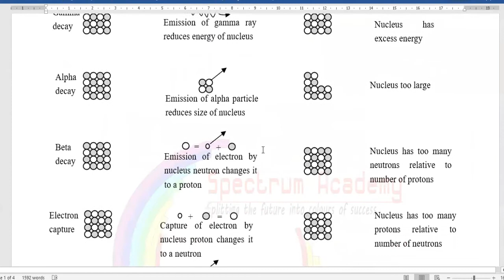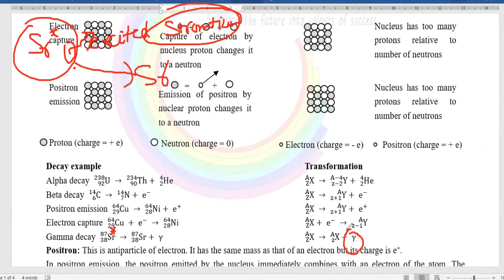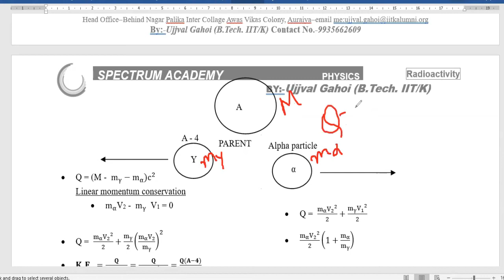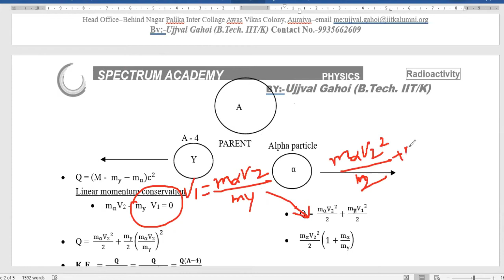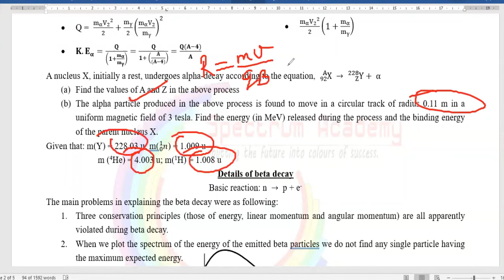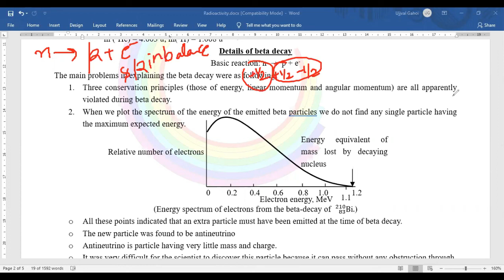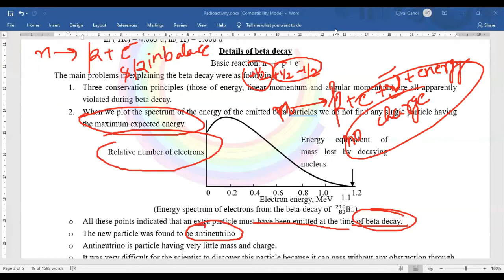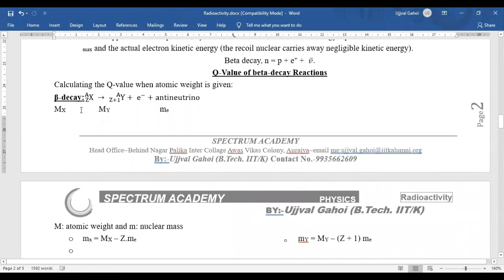Radioactivity L2 Qvalue of reaction Nutrino Antinutrino Kinetic Energy of emitted particles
Radioactivity L2 Q value of reaction Nutrino Antinutrino Kinetic Energy of emitted particles